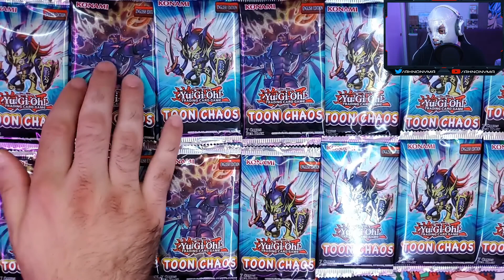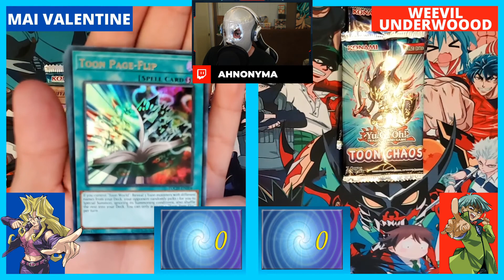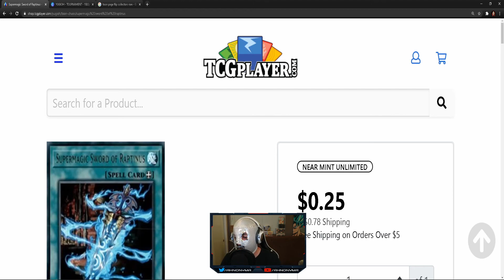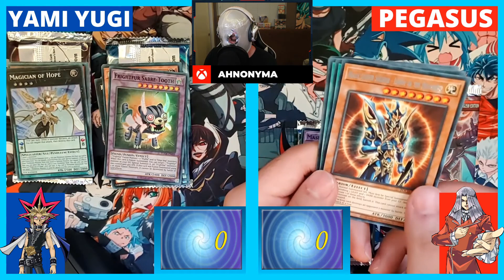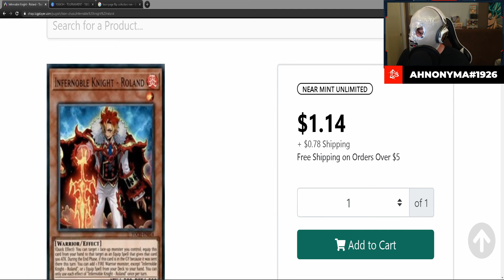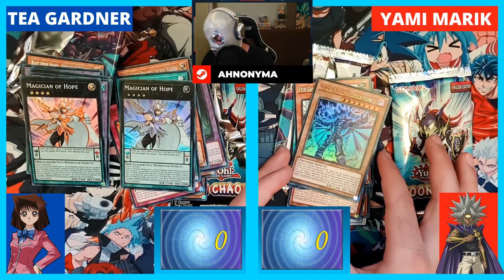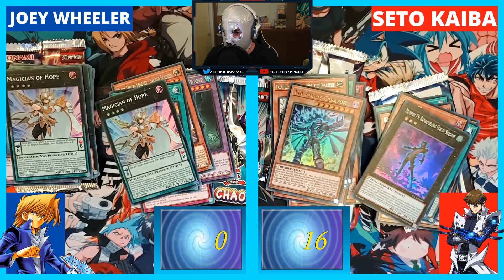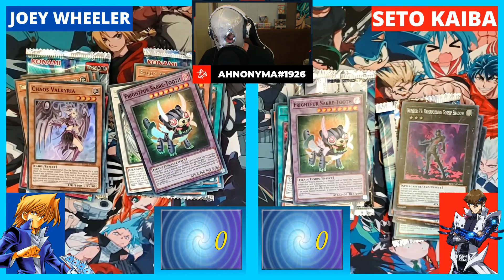*YU-GI-OH! TCG* - TOURNAMENT OF BOOSTERS (TOON CHAOS) SEASON ONE | #1.0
The YU-GI-OH! TOURNAMENT OF BOOSTERS is finally here!... Your favorite characters from SEASON ONE of YU-GI-OH! Duel Monsters compete against each other to determine who will pull the most valuable cards from our "TOON CHAOS" booster packs. Who will have the hart of the cards on their side?... WATCH NOW TO FIND OUT.

Follow my LIVE STREAM on TWITCH every Monday/Wednesday/Friday @ 7PM PST

Twitch.tv/AHNONYMA

FOLLOW ME ON ALL SOCIAL MEDIA PLATFORMS:

Instagram.com/AHNONYMA

Twitter.com/AHNONYMA

Tiktok.com/AHNONYMA